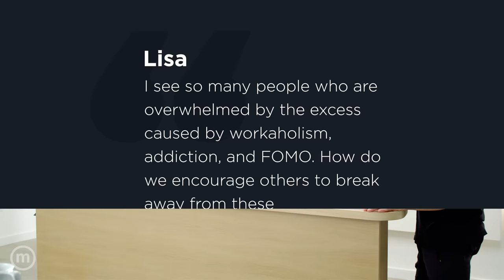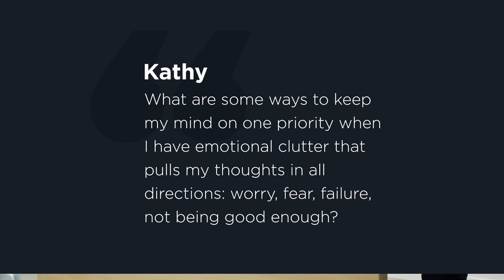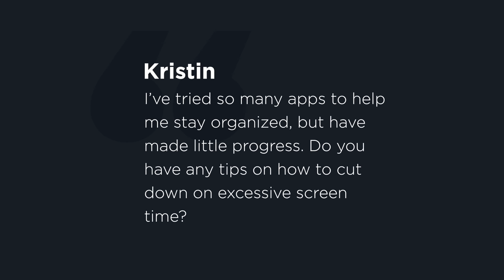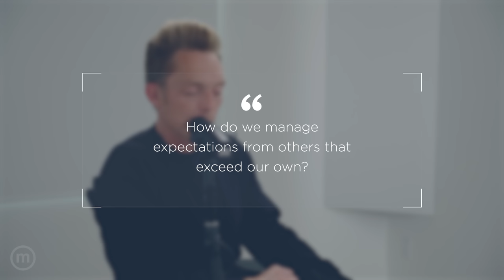Ep. 339 | Escaping the Excess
The Minimalists talk about the many shapes and sizes of excess, including stuff, debt, screen time, commitments, and emotional clutter.

Questions answered in this episode:

00:00 When is something considered excessive?

11:32 What are the three ways to gain acceptance?

14:20 How do we encourage others to break away from the excessive pursuits that are causing them to feel perpetually overwhelmed?

14:47 What is “POMO”?

18:26 How do I ensure my daily schedule doesn’t become excessive, and how do I best organize my time management tools to achieve that goal?

24:41 How do I stay focused on my obligations and responsibilities when my emotional clutter is constantly distracting me?

32:02 What is your perspective regarding personality?

47:09 How do I cut down on excessive screen time?

50:34 Listener comments and minimalism tips.